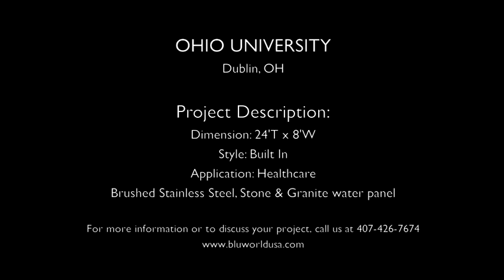Custom Built-In Waterwall for Ohio University Heritage College of Osteopathic Medicine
Ohio University Heritage College of Osteopathic Medicine features this beautiful built-in waterwall design that measures 24 feet tall by 8 feet wide. The custom built-in waterwall adorns a beautiful granite, stone, and brushed stainless steel water panel surface which gives it a very earthly feel. With custom waterwall features having an endless design availability, Bluworld of Water can be sure to help you design the waterwall of your dreams.

See more of Bluworld of Water's custom water feature designs on their Online Image Portfolio